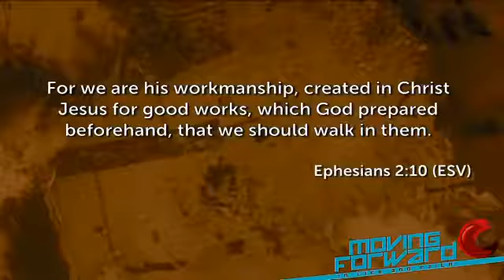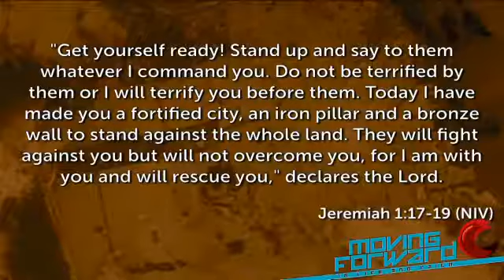Moving Forward With Excitement Francis Chan